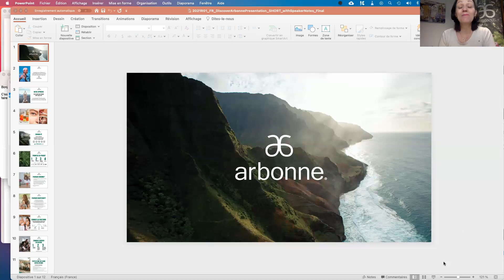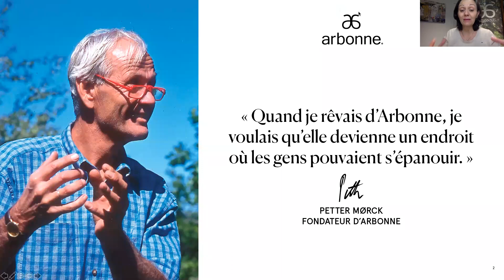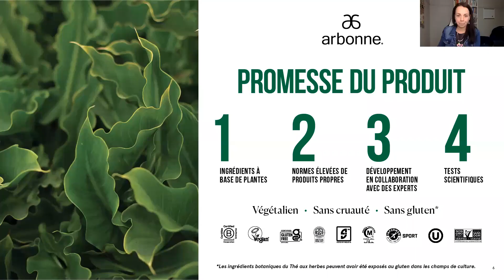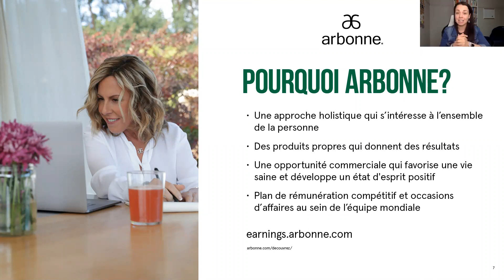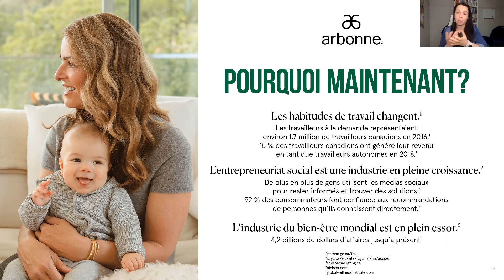Decouvrez Arbonne par DZ Maude Gagnon et VPER Delphine Senicourt